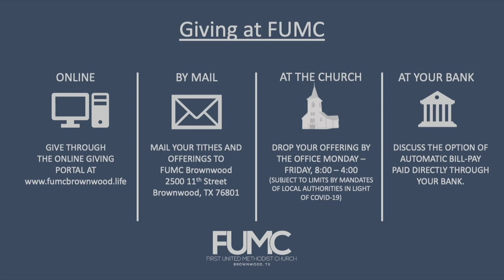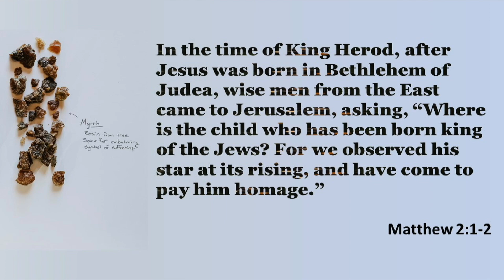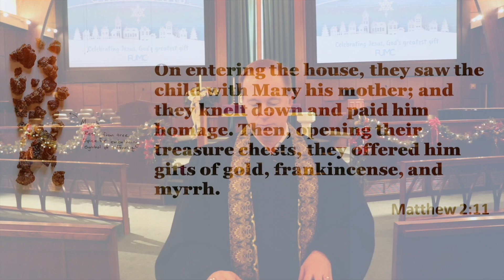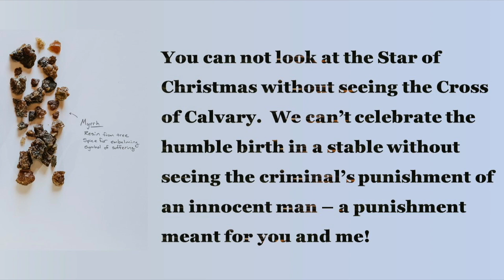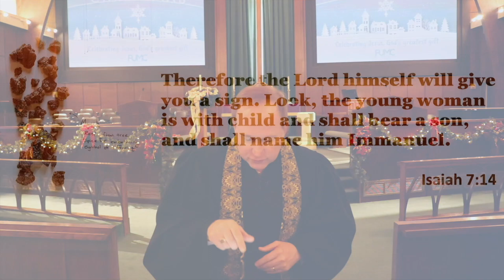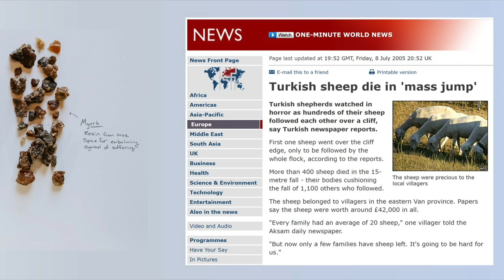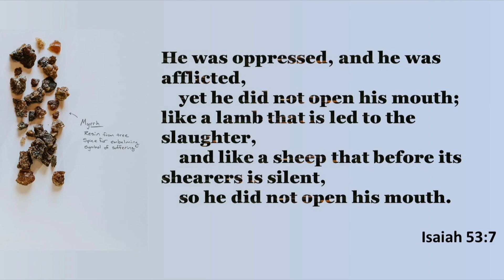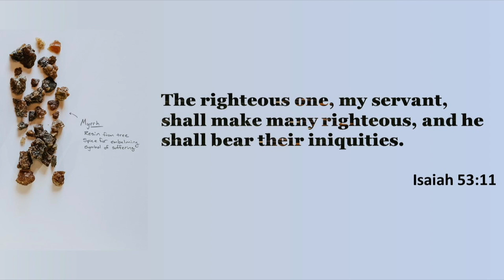FUMC Brownwood, Third Sunday of Advent Traditional Worship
Gather in worship as we prepare for the birth of our Savior, sing together, worship, and consider the gift of Myrrh given to Jesus.